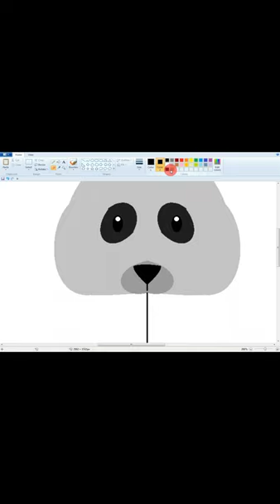How to Draw Panda Using MSpaint ||Brother princess computer center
bored panda

pandabuy

panda dunks low

food panda

panda air force 1

panda air jordan 1

panda art

panda antivirus

panda alan

panda attack

abhilipsa panda

about red panda

about giant panda

a baby panda

apk panda gamepad pro

apk panda helper

a panda drawing

a pandas habitat

a panda eats shoots and leaves

panda buy

panda buffet

panda buy shoes

panda bowl

panda baby

panda beyond orange chicken

baby panda

baby red panda

big panda

big panda and tiny dragon

bored panda funny

bamboo panda

brown panda

beijing beef panda express

blue panda

panda crate

panda chinese

panda cam

panda chinese restaurant

panda cafe

panda cookies

panda careers

panda coloring pages

panda cuddler

cast of kung fu panda

cute panda

combo panda

china panda

crafty panda

cast of kung fu panda 2

cast of kung fu panda 3

cartoon panda

chef panda

chinese panda

panda dunks high

panda drawing

panda dunks women

panda dunks kids

panda dunks nike

panda disease

dunk low panda

desiigner panda

dunks panda

disney red panda

download panda helper

draw panda

drive thru panda express

disney red panda movie

dragon knight kung fu panda

download panda helper apk

panda eyes

panda express hours

panda express nutrition

panda express calories

panda express orange chicken

panda express careers

edinburgh zoo panda

evergreen panda

embroidery panda

express panda

easy panda drawing

essence bye bye panda eyes

emoji panda

endangered panda

entrees at panda express

endangered red panda

panda facts

panda face

panda family meal

panda food

panda facts for kids

panda film

panda face paint

food panda voucher